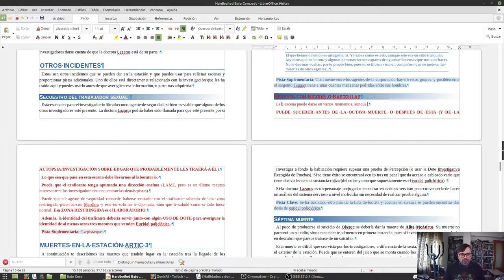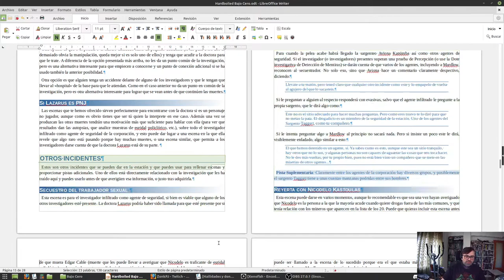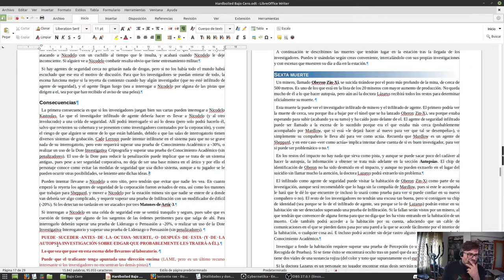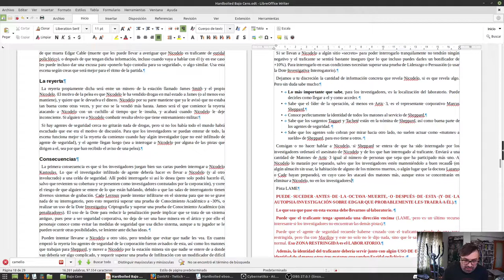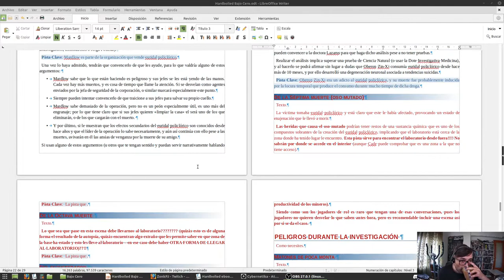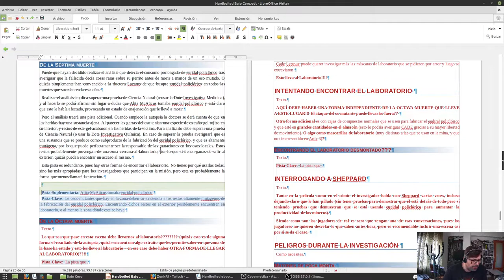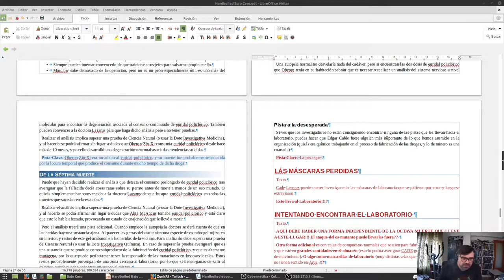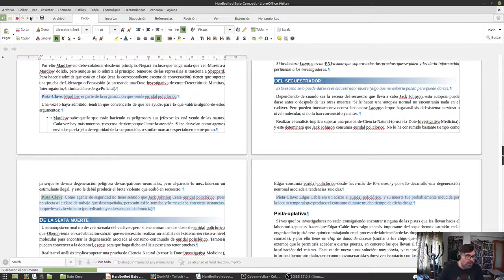Escribiendo y maquetando Bajo Cero para Hardboiled - 10